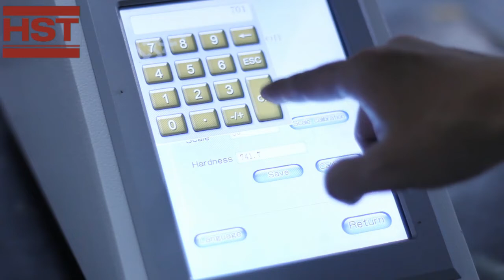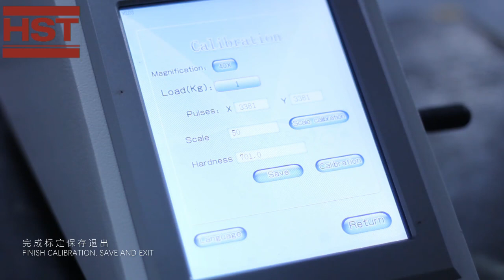HST Vickers hardness tester hardness block calibration